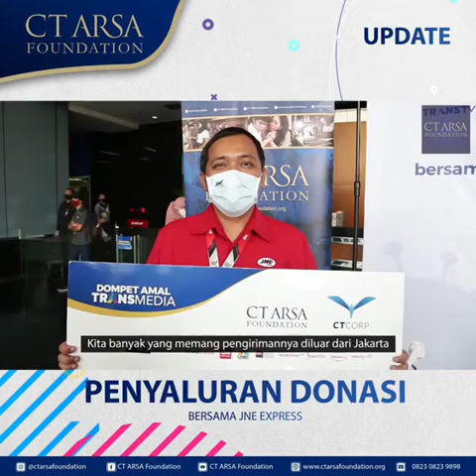JNE X CT ARSA FOUNDATION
Kunci keberhasilan dalam memerangi pandemi covid-19 adalah kolaborasi dan saling membantu dengan berbagai pihak. JNE berkontribusi dalam penyaluran donasi Dompet Amal TRANSMEDIA. Penyaluran donasi tahap keempat dilaksanakan pada Selasa, 05 Mei 2020 bertempat di gedung TRANSMEDIA oleh A. Hadiansyah Lubis, Kadiv Humas TRANS TV yang mewakili TRANSMEDIA dan Gatut Mukti, GM CT ARSA Foundation, dan diserahkan kepada Eri Palgunadi, VP Marketing JNE Express. Selanjutnya donasi tersebut akan didistribusikan ke beberapa daerah diluar kota Jakarta.

Donasi yang diberikan berupa 1560 pcs APD. Dengan demikian, donasi yang sudah didistribusikan hingga 5 Mei 2020, mencapai lebih dari sepuluh ribu APD, ratusan handscoon, ribuan botol susu sereal, ribuan pcs roti, ribuan pcs biskuit, ribuan kopi, dan ribuan botol air mineral.